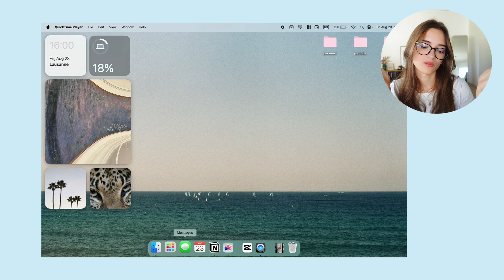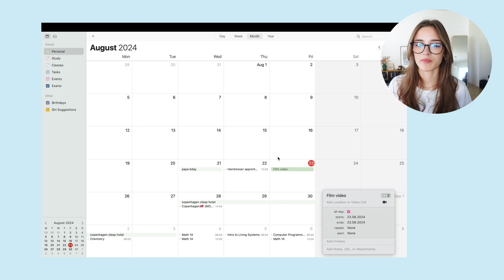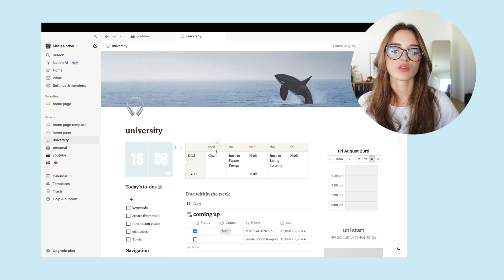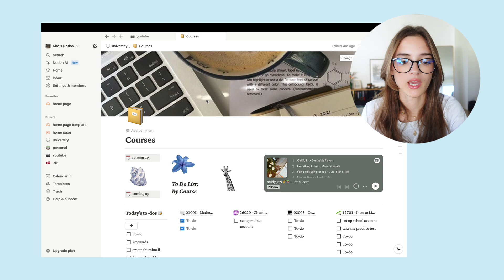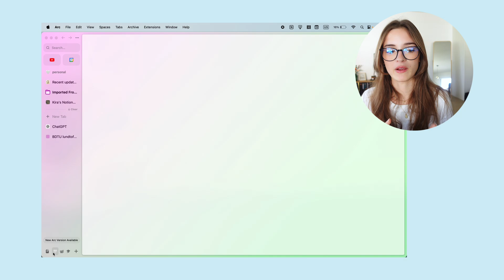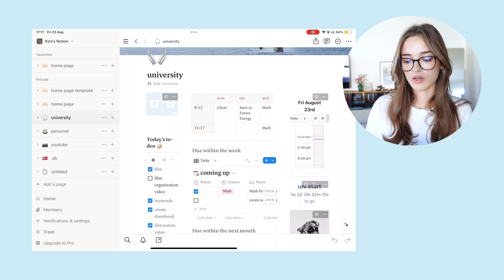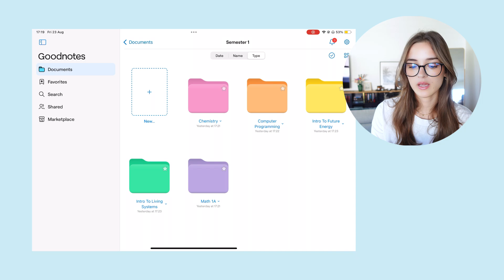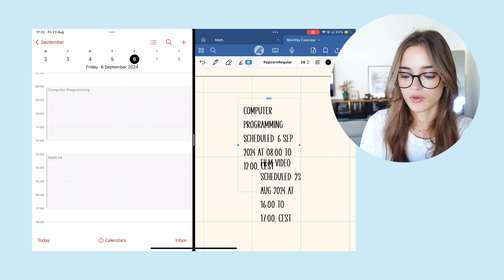my simple productivity system in 2024 - macbook air m3 + ipad air m2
hey everyone! welcome to a new video, in which i go over the main points behind my productivity system for university. It is an amazing setup for students, which uses the best productivity apps out there. Enjoy!